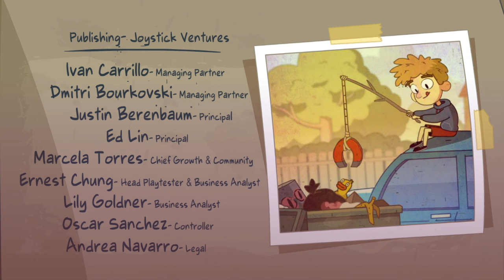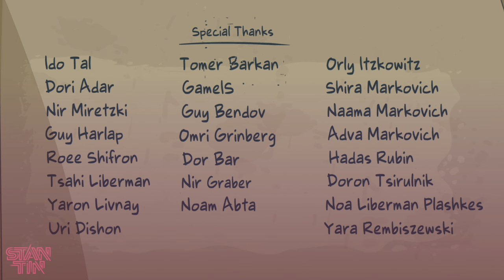LOST IN PLAY | FULL GAMEPLAY WALKTHROUGH - 1440p - NO COMMENTARY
📍  CHAPTERS  📍
[0:00]      - Chapter 1
[5:02]      - Chapter 2
[8:24]      - Chapter 3
[14:26]    - Chapter 4
[25:37]    - Chapter 5
[28:39]    - Chapter 6
[38:08]    - Chapter 7
[49:17]    - Chapter 8
[54:39]    - Chapter 9
[1:14:36] - Chapter 10
[1:17:29] - Chapter 11
[1:39:23] - Chapter 12
[1:44:07] - Chapter 13
[1:49:32] - Chapter 14
[1:54:19] - Chapter 15

🛍  BUY LOST IN PLAY USING THE LINKS BELOW  🛍